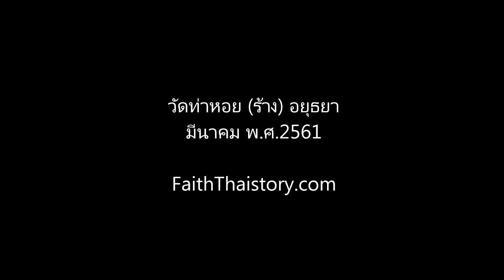พบการวางอิฐรูปทรงกลมกระจายทั่วพื้นที่ วัดท่าหอย วัดร้างอยุธยาที่ไม่เคยรู้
วัดท่าหอย วัดร้างแถบคลองปทาคูจาม อยุธยา... ได้รับการขุดสำรวจทางโบราณคดีโดยกรมศิลปากร พบว่ามีพื้นที่กว้างใหญ่จากรากฐานอาคารและสิ่งปลูกสร้างต่างๆที่จมใต้พื้นดิน